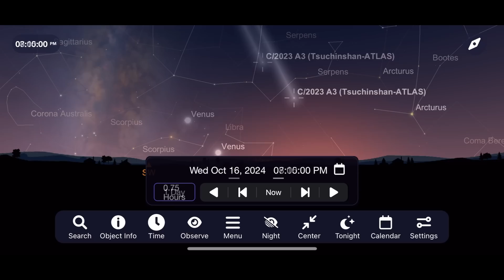How To See Comet Tsuchinshan-ATLAS Tonight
Here's how you can see this once-in-a-lifetime comet as it passes by Earth this October!